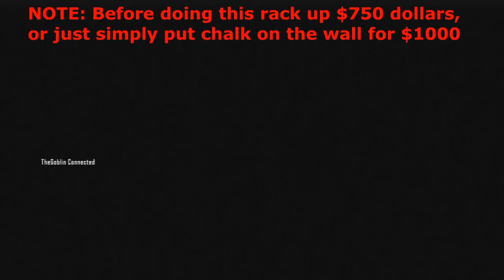"Burried" How To Build The Guillotine On Round 1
Hope you guys do enjoy the video I will be getting a mic soon so I can livestream and explain things better.